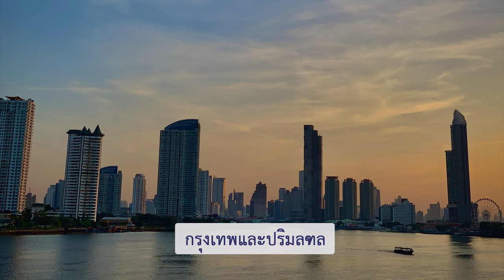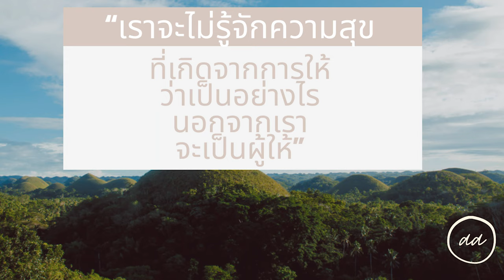การให้ความสุขที่ไม่มีวันสิ้นสุด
ส่งของมาให้น้องๆ ได้ที่ ศูนย์ประสานงาน DOU (แบ่งปันสิ่งเล็กๆ สู่น้องๆ บนดอยสูง) 23/2 ม.7 ต.คลองสาม อ.คลองหลวง จ.ปทุมธานี 12120

และสามารถส่งของได้ถึง 31 มกราคม 2564 นี้
มาส่งของ ส่งความห่วงใย และส่งกำลังใจให้น้องๆ กันนะคะ